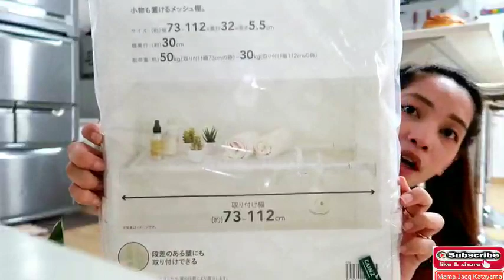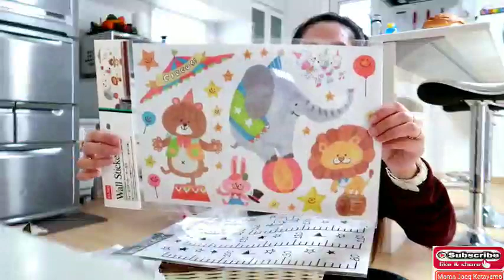Pinoy Life in Japan " Best Kitchen Organizer ba kamo?"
Konnichiwa I'm you're Pinay Vlogger here in Japan 😊. Mama Jacq Katayama at your service 😊Welcome on our simple happy life here with my hubby and our Aki kun❤️ Let's keep safe🙏 Enjoy watching ❤️💋💋